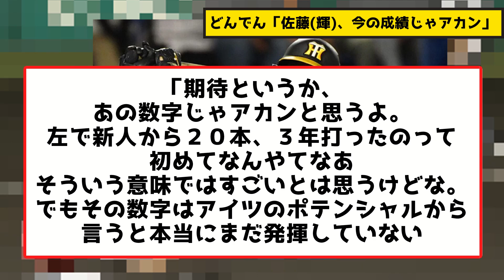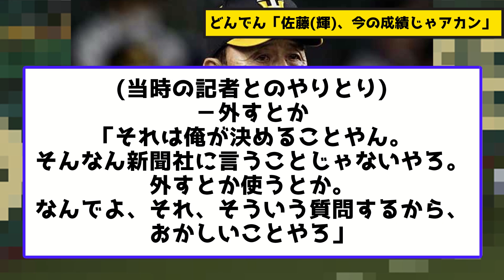【さらなる期待】どんでん「佐藤(輝)、今の成績じゃアカン」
贅沢言わないので.280、30本、100打点でお願いします
◆「お疲れ生です」 日本一最高だった1年を、ビールでお祝い
→アサヒ 生ビール (マルエフ)

◆阪神優勝の瞬間を、手元に残せるのは今だけ
→Number 日本シリーズ完全詳報 2023年 11/23

→Number臨時増刊 阪神タイガース セ・リーグ優勝 2023年 10/5号

◆38年ぶりの優勝を、パインアメをお供に
→パインアメ

阪神タイガースに関する5chスレを紹介しています。

阪神ファンの方はもちろん、その他球団のファンの方々も大歓迎です！

※Amazonのアソシエイトとして、なんとら速報は適格販売により収入を得ています。